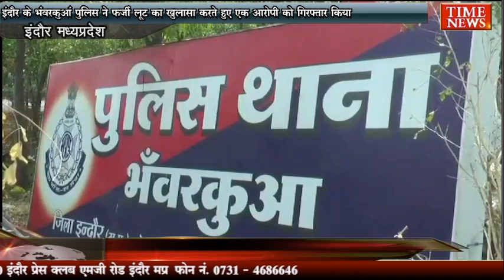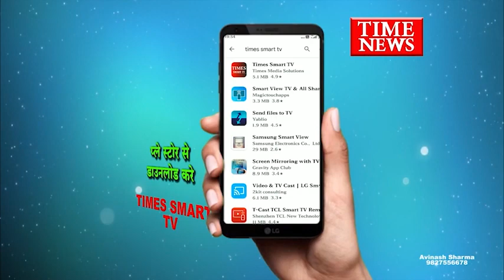इंदौर के भंवरकुआं पुलिस ने फर्जी लूट का खुलासा करते हुए एक आरोपी को गिरफ्तार किया